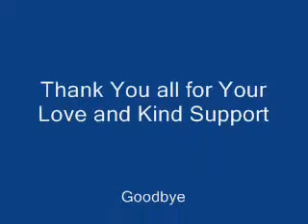Kyrgyz song (IPM Rovaniemi Finland)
To all of my Beloved Friends